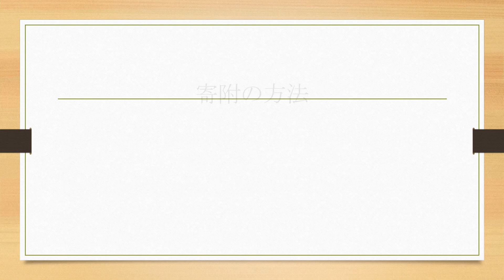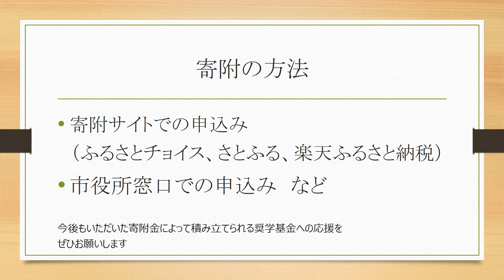奨学基金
奨学基金に関する紹介及び感謝メッセージ動画